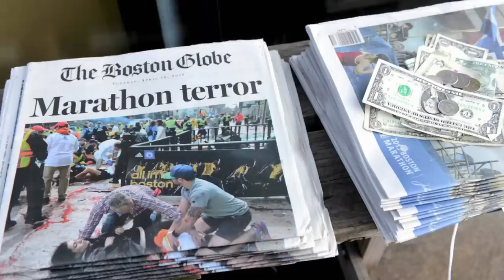Inspirational Bride Has Leg Amputated After A Terror Attack | Say Yes To The Dress: Since I Said Yes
Bride Rebekah had to have her leg amputated after surviving the Boston Marathon Bombing. Since then her life has been an emotional rollercoaster. Follow her incredible journey since leaving Kleinfeld with her dream dress